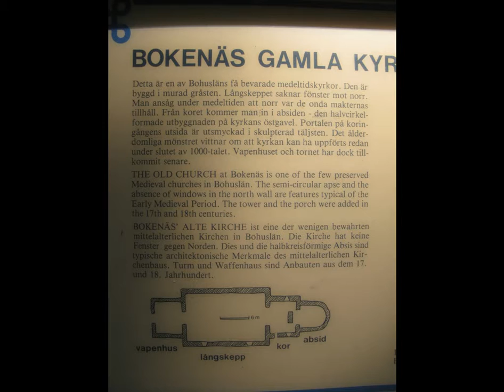Bohuslän-Dalsland 2013 (28): Bokenäs - Rotviksbro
Biking from Bokenäs to Rotviksbro in July 2013 during my bike trip in Bohuslän county in Sweden. Looking at an old church, the beautiful nature and the small villages Jordfall end Rotviksbro.